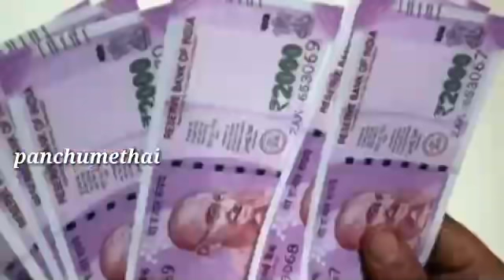இணையத்தில் கோடிக்கணக்கான மக்கள் பார்த்த வீடியோ | காதலுக்கு வயது முக்கியமில்லை | panchumethai